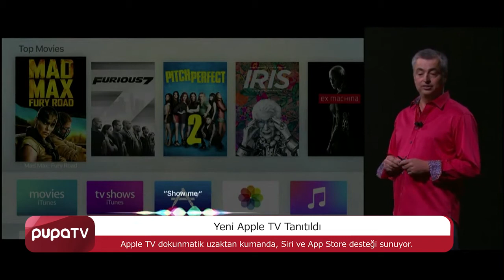İşte yeni Apple TV!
Apple etkinliğinde tanıtılan yeni Apple TV; gelişmiş özellikleri, yenilenmiş tasarımı ve dokunmatik uzaktan kumandasıyla bu zamana kadarki en radikal değişikliğe uğradı. Apple TV’deki en dikkat çekici yenilik Siri entegrasyonu. Böylece iPhone’daki sesli komutların benzerlerini Apple TV’de kullanmak mümkün hale geliyor. App Store desteğinin de eklendiği yeni Apple TV’de, cihaza özel olarak geliştirilen uygulamalar indirilebiliyor. Ayrıca buradaki oyunları cihaza indirip oynamak da mümkün. Oyunların kolay oynanması ve genel olarak cihazın kullanımının da kolaylaşması adına kumandada köklü değişikliklere gidilmiş durumda. Üst kısmında touchpad bulunan kumanda aynı zamanda hareketleri de algılıyor ve böylece hem oyun oynamayı hem de menülerde dolaşması eskisinden çok daha kolay bir hale getiriyor.